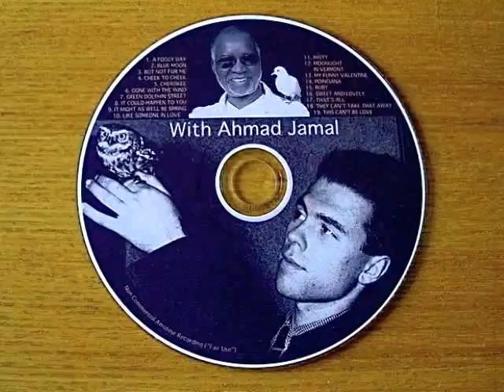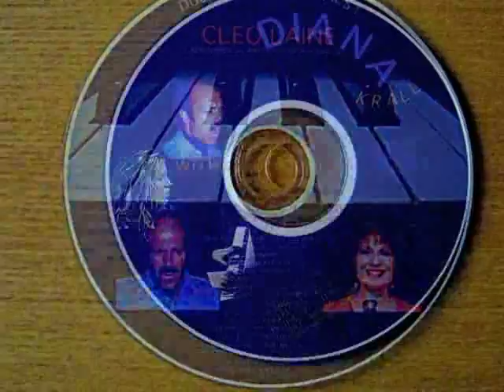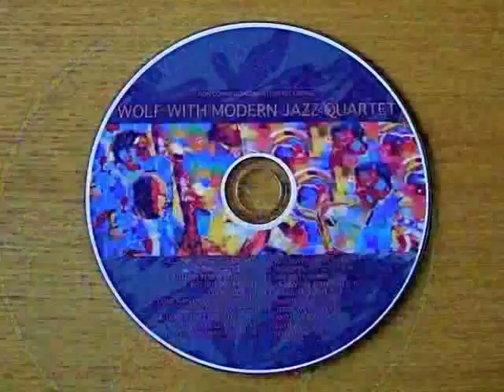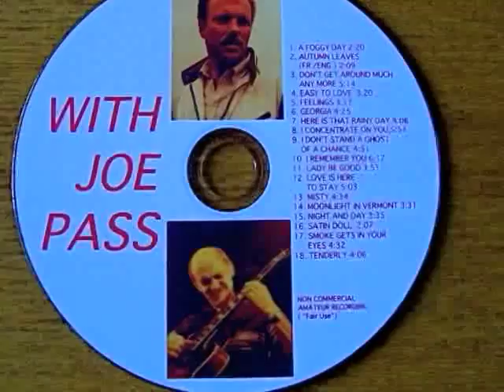BESAME MUCHO 2